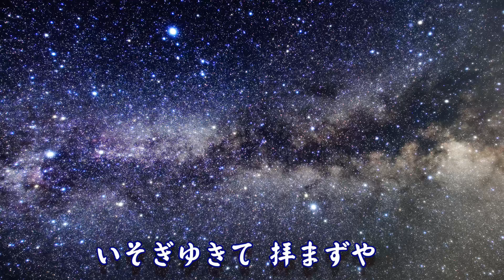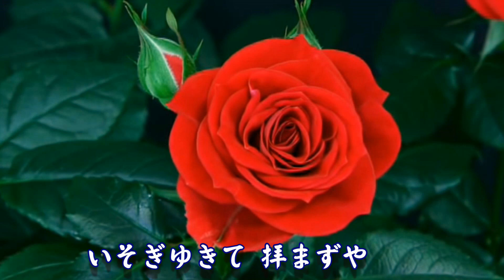ピアノ クリスマス讃美111番♬ 神の御子は今宵しも O Come All Ye Faithful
讃美歌、聖歌のカラオケ ピアノ クリスマス讃美111番♬ 神の御子は今宵しも O Come All Ye Faithful.5.1 Sound お聞きになるスピーカーによって変わります。
神の御子は　今宵しも
ベツレヘムに　生まれ給う
いざや友よ もろともに
いそぎゆきて 拝まずや

しずの女をば 母として
生まれましし みどりごは
まことの神 きみのきみ

神に栄え あれかしと
みつかいらの 声すなり
地なる人も たたえつつ